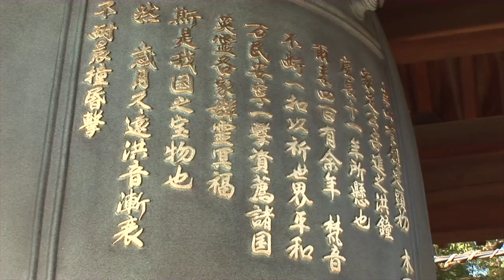Plénitude Nippone - 6ème édition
Nouveau départ ! Au pays du Soleil-Levant, les contraires, loin de s’opposer, cohabitent en toute harmonie, voire plénitude. Le Japon oscille entre le passé et le futur, sans jamais coller au présent. Les rumeurs les plus folles courent sur les dangers de la modernité, mais mieux vaut aller au Japon sans idées trop préconçues, car c’est le seul pays au monde technologiquement avancé à être demeuré isolé pendant presque 3 siècles.